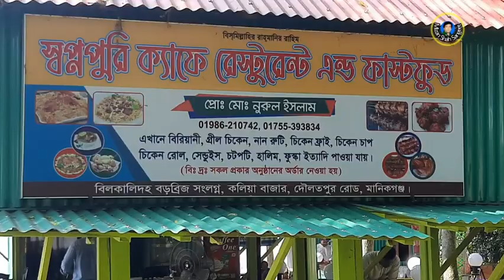দয়াল তোমারে দেখিবার মনে লয়। Tomare Doyal Dekhibar Mone Loy। Mojibor Rahman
Tomare Doyal Dekhibar Mone Loy। Mojibor Rahman